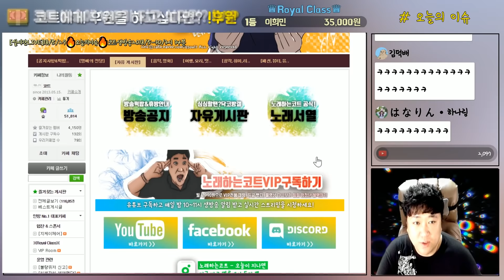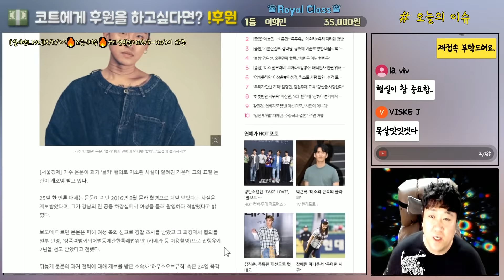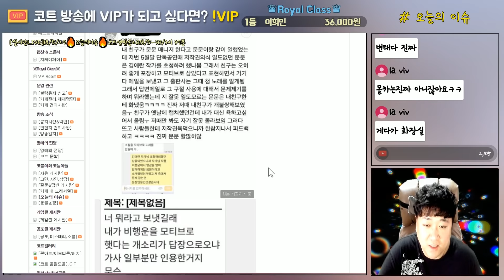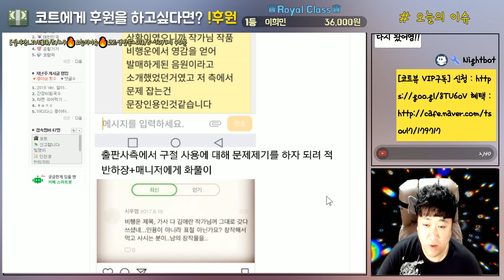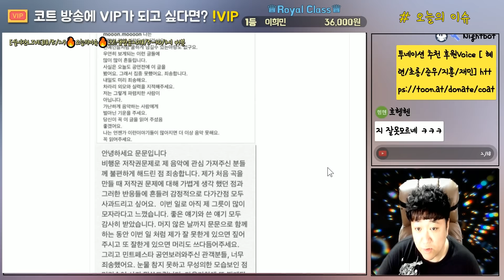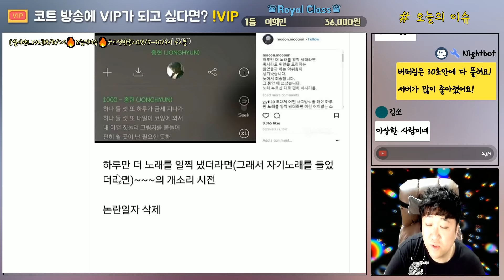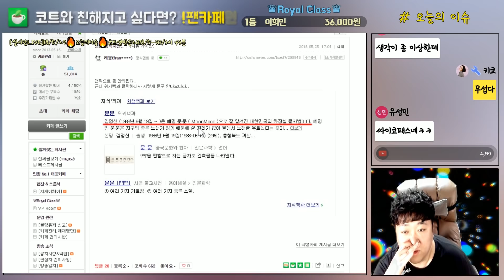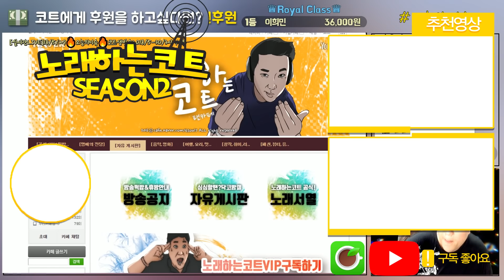차트 역주행 문문 "매일매일이 콩밥이더라구~" 몰카범 실화냐? (노래하는코트)